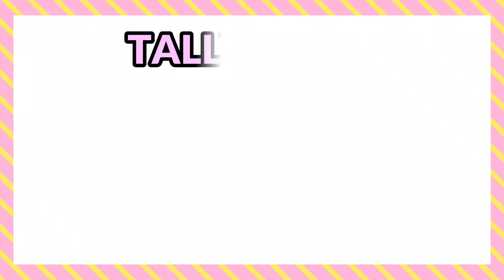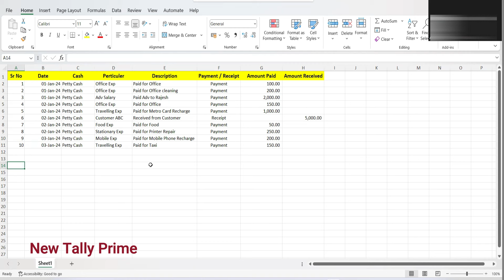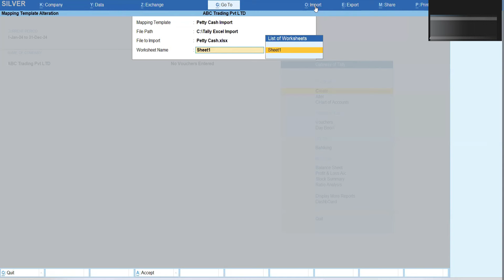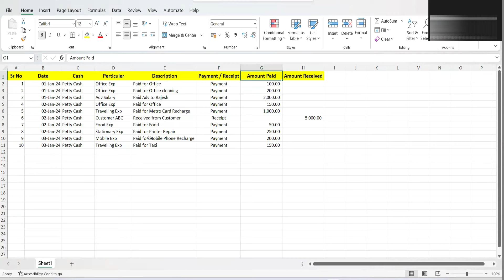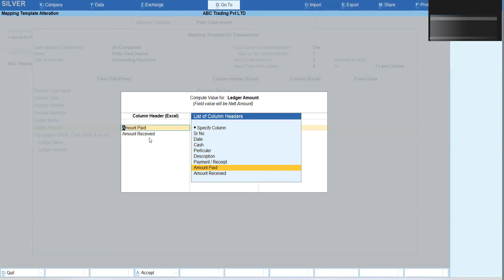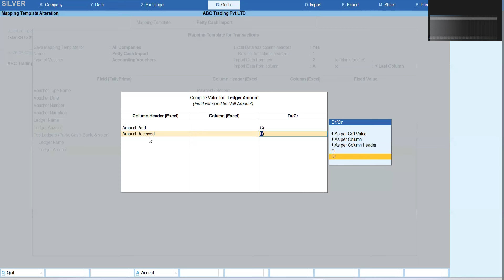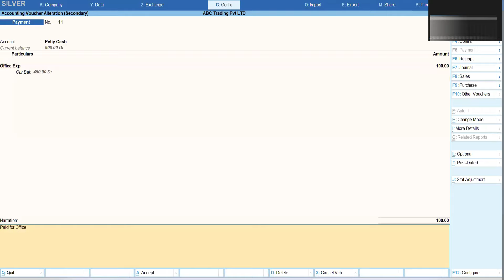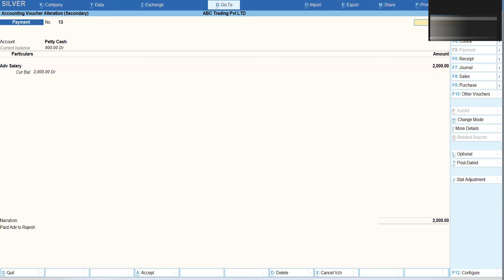How to Import cash Transactions from Excel, Import Excel of Petty cash in TallyPrime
Get direct Access of our all the TDLs in one place and all you can download at once.

For More TDLs

Learn Free Tally TDL for Make Big Ledger Name, Item Name Big Item Description Big Narration in Tally

Episode 1 & 2 : How To Create Company in Tally Prime
How to Create Master In Tally Prime, How to Create Ledger in Tally Prime, How to Create Item in Tally Prime
Episode 3 : Tally Demo How to Pass Sales Entry in Tally Prime, Tally Prime New Features Tally Prime Intro Tally Prime New Version Tally Prime First Look

Tally Prime Demo | Tally Prime First Look | Tally New Look